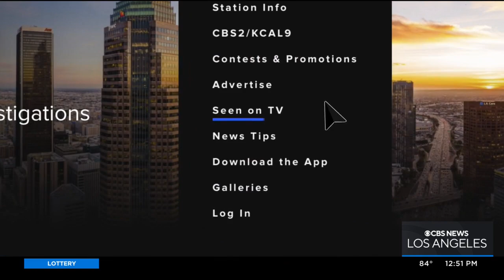Teacher struggles in a pandemic in new thriller "Last the Night"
Director Nick Leisure and actress Makena Taylor talked to Amy Johnson about the new film.